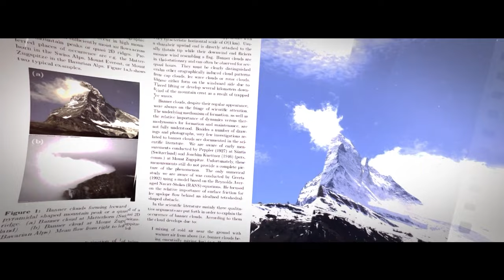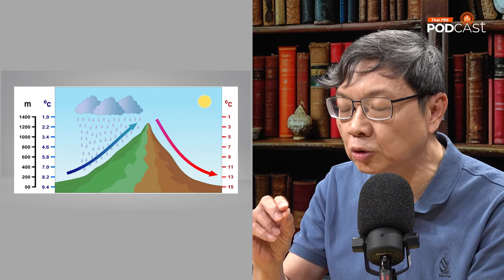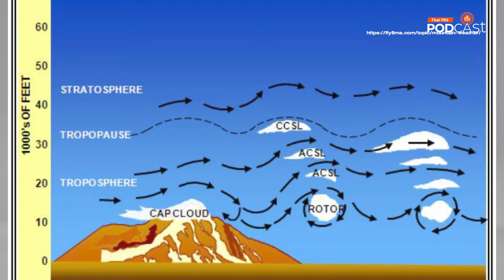Mountain Meteorology | Eureka ท่องโลกวิทยาการ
ภูเขาหรือแนวเทือกเขามีส่วนสำคัญยิ่งต่อปรากฏการณ์ทางอุตุนิยมวิทยา เนื่องจากลักษณะสูงต่ำของภูเขาหรือแนวเทือกเขา มีผลต่อการเคลื่อนที่ของกระแสลม ซึ่งส่งผลต่อปรากฏการณ์หลายอย่างที่สำคัญและน่าทึ่ง !! รายการ Eurekaท่องโลกวิทยาการ ตอนนี้จะนำคุณผู้ชมไปรู้จักกับปรากฏการณ์ต่าง ๆ ของเมฆและลมฟ้าอากาศใกล้ภูเขา